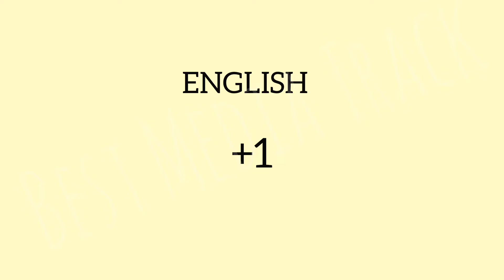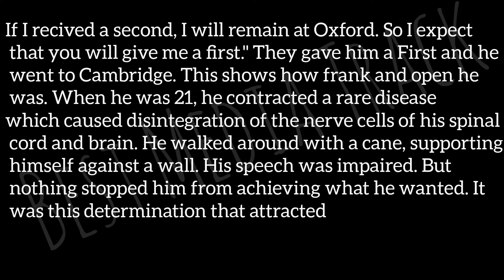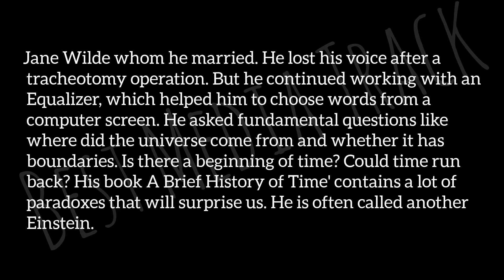English | Personality of Hawking | plus one | quest for a theory of everything